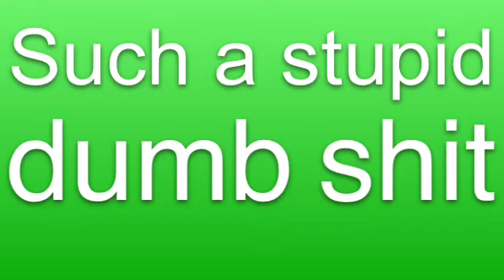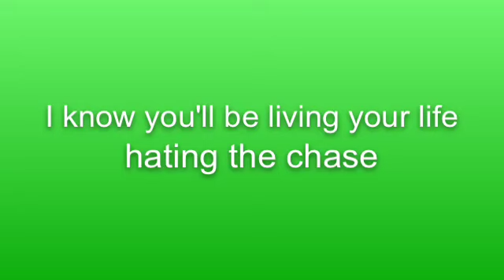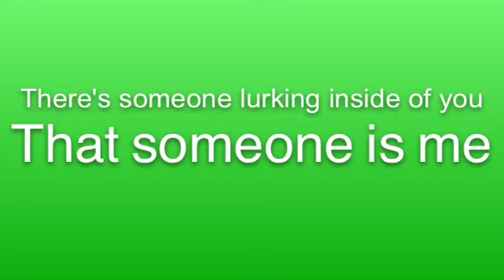Snow White's Poison Bite - Lurking Inside of You (Lyric Video)